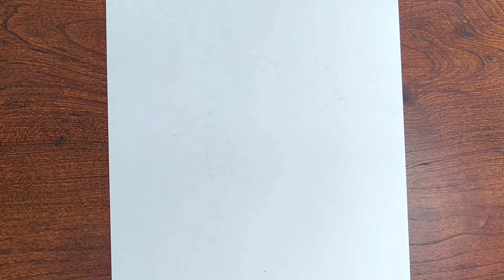HOW TO DRAW A CUTE ICE CREAM AND COLORING, DRAW CUTE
pencildrawing art HOW TO DRAW A CUTE ICE CREAM AND COLORING, DRAW CUTE